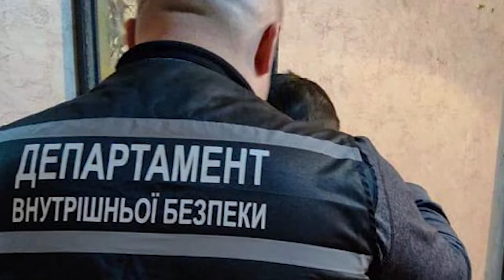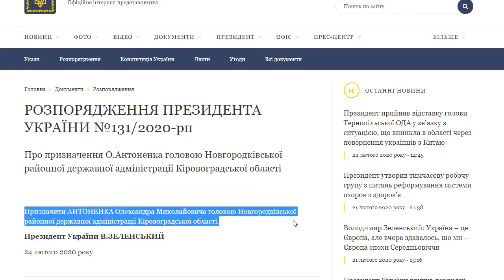Головні новини Кіровоградщини | 24 лютого 2020 року | телеканал Вітер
У випуску:

- Дві нові смерті від грипу зареєстрували на Кіровоградщині.
- Надзвичайники оголосили на Кіровоградщині перший рівень небезпеки – жовтий.
- Житель Кіровоградської області на Закарпатті вербував українських дівчат працювати у будинках розпусти у Словаччині.
- У Новгородківському районі Кіровоградської області – новий очільник.
- За порятунок восьмирічного хлопчика з крижаного Інгулу старшокласник Кропивницького отримав відзнаку від міського голови.
- Фінальний етап змагань «Спортивна зима» вдруге провели у Кропивницькому.